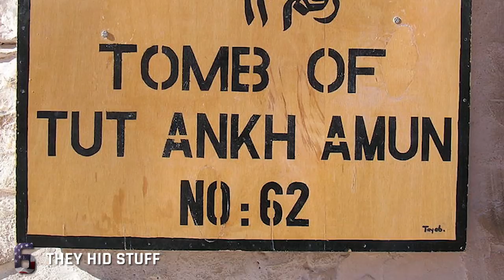MOST CRAZY Things The Ancient Egyptians Did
You won't BELIEVE some of the craziest things ancient Egyptians did; from strange forms a bug repellent, to cat worship that maybe went a little too far !

5. Head Shaving
In Ancient Egypt, it was quite common for everyone to keep their heads completely shaved for hygienic reasons. We might find this to be a little bizarre in modern times, but it was the norm during this period of time and both males and females had no problem with it. Head lice was a common problem and in order to get rid of the lice, hair was just razored off. Lice remedies proved to be quite ineffective and this was before the times of shampoo that we have today. What seems to be kind of strange about this whole thing is that while having hair that grew from your head was seen as unhygienic, hair in the form of wigs was perfectly fine. In fact, the wigs were seen as useful objects that were used to block the strong desert sun.

4. Cat Crazed
As we all know, in modern times, pretty much everyone out there with the internet is obsessed with cats! But in ancient Egypt these were the most sacred animal who had their own religious cult going for them. So it was much more serious back in this time.  Egypt also had a problem with mice and they were seen as even more useful when they could capture these pests and get help them get rid of them. When someone lost their pet cat in these times, they would shave off their own eyebrows in mourning. Seems a little bit drastic. If someone was accused of killing a cat they would be given the capital punishment and sometimes, be thrown into a pit of snakes. Cats who were taken by foreign armies would have search parties trying to rescue them. The persians even released cats onto the battlefield knowing the egyptians would rather surrender than to put the cats in danger. It wasn’t just humans who were mummified either. There were over 80,000 cats discovered in 1888 at Beni Hasan 160 miles south of Cairo. Apparently someone fell into a tunnel of thousands of mummified cats! As if cats weren’t already creepy enough! As soon as locals heard word of this, they began flocking to the site immediately, hoping to find gold!. They would even occasionally come across some gold sarcophaguses built for the beloved cats. But it was really more a like an underground river of cat mummies

1.Meteorite Daggers
One of the most remarkable artifacts that was discovered in King Tut’s tomb was the meteor dagger. A new study of King Tut’s knives, proves that the iron in which it’s made from is not metal from this planet, and came from a fallen meteorite. In this photo, you can see the one and only meteorite dagger of King Tut. The iron blade was found wrapped around his right thigh, so that means it must have been a precious item to him. The only other dagger found on him was made of gold. What leads archaeologists to believe that this is dagger is from outer space, is that the iron was an extremely rare substance to come across during the bronze age. Researchers at the Polytechnic University in Milan in the 1970’s, had inconclusive results originally but taking advantage of new technology, they decided to test this theory again. The blade closely matched elements found in meteorites containing mostly iron, but cobalt and nickel as well. What else might we discover from this young man’s tomb?